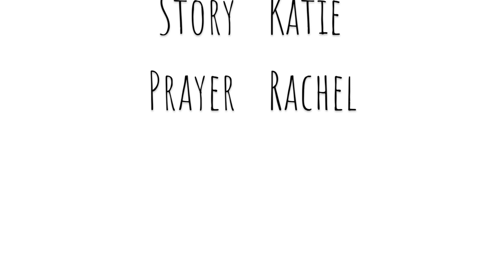1) Amazing Bodies: The Whole body